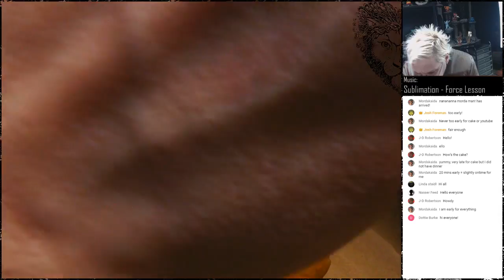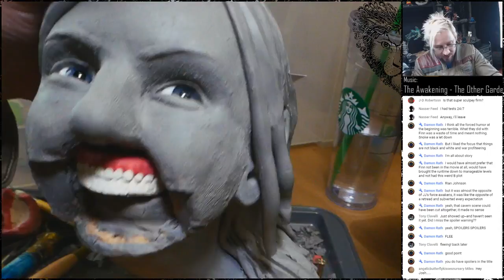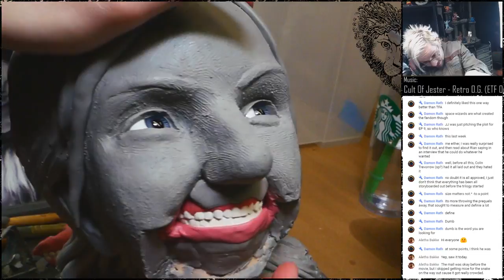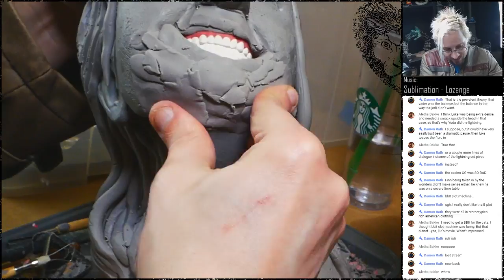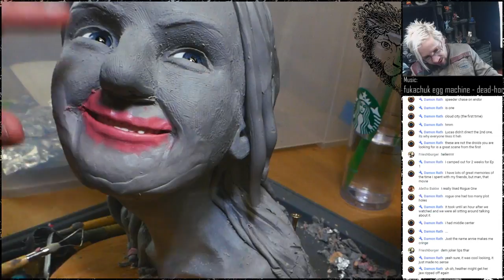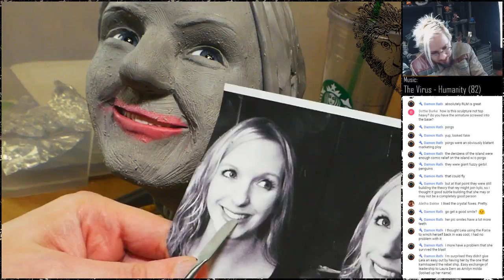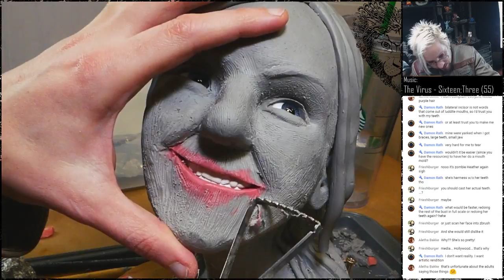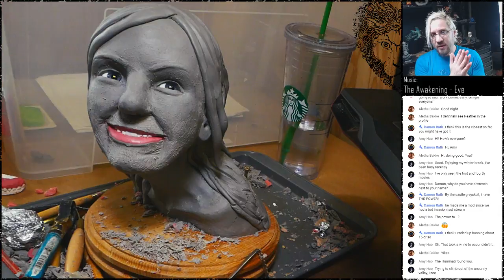Live Smile Sculpting Demo (Heather Bust) and Last Jedi SPOILER Talk!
Watch me fail again and again at capturing my wife's smile in clay!  And we'll be discussing a movie about failing over and over again!  SYNERGY!!!